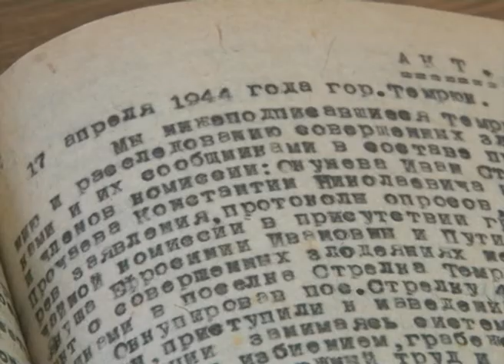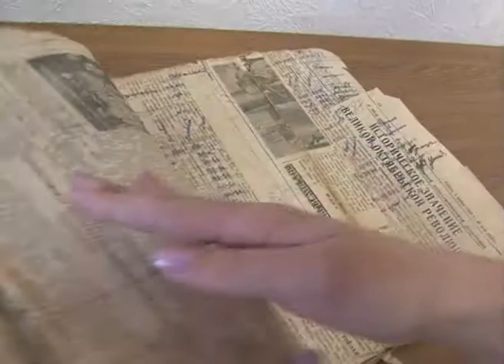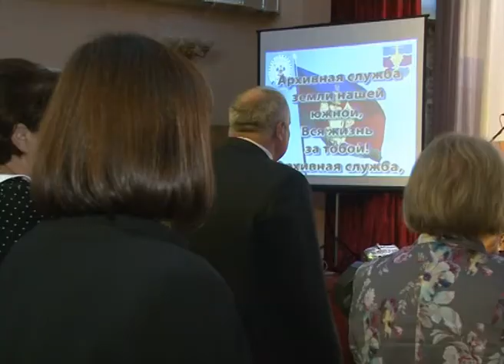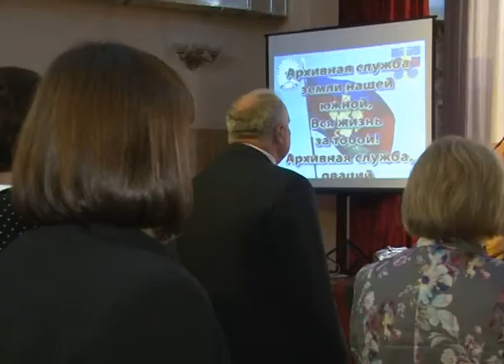90 лет Темрюкскому архивному отделу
В июне 1924 года постановлением Президиума ВЦИК в числе других районов Кубано-Черноморской области образован Темрюкский район. В том же году зарегистрирован одним из первых на Кубани Темрюкский районный архив.